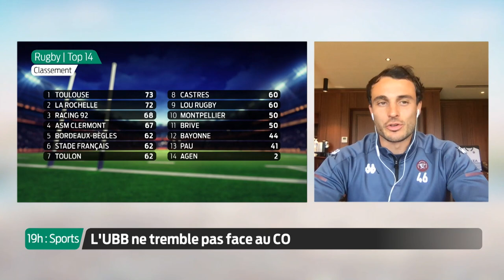Top Rugby avec Nans Ducuing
Notre arrière Nans Ducuing était l'invité de Top Rugby sur le plateau de TV7 pour évoquer le parcours en Champions Cup et la victoire face au CO. Ainsi que le rush finale qui attend l'UBB pour cette fin de saison.